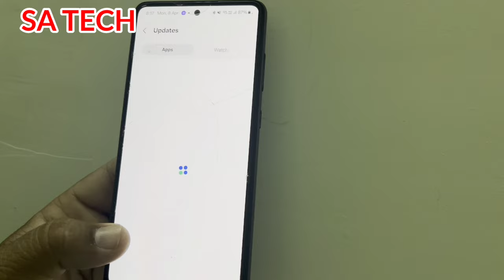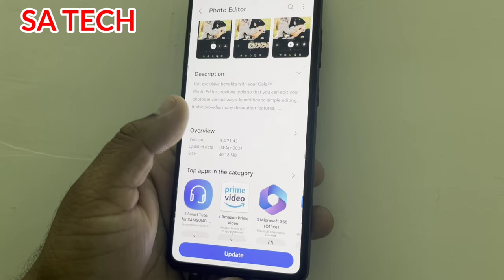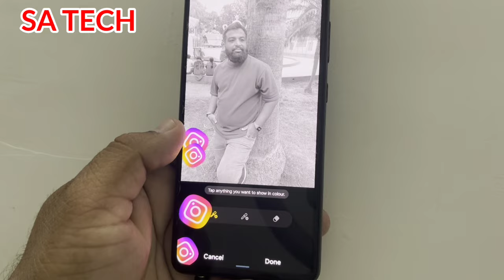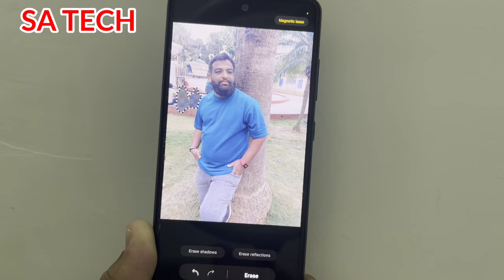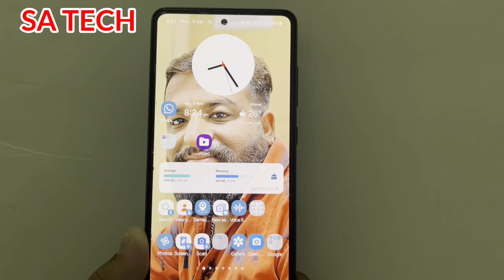Samsung Photo Editor App New Update and Features, Samsung Photo Editor's Object Eraser Got Smarter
in this video i describe about samsung photo editor app new update and features